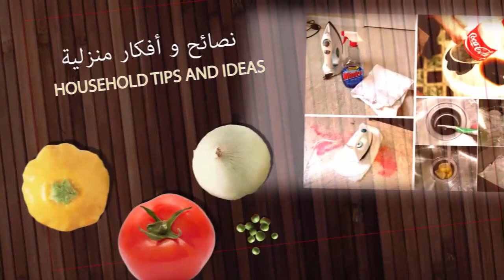ماسك سحري طبيعي مفيد لتغذية البشرة واسترخاءها وإعطاءها مظهر صحي وجذاب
إذا كنت في حاجة إلى ماسك طبيعي ومفيد لتغذية البشرة واسترخاءها وإعطاءها مظهر صحي وجذاب فلا تذهبي بعيدا إليك ماسك القهوة بالكاكاوأفضل طريقة الحصول على بشرة نضرة وسحرية.
ومع استمرارك ومواظبتك عزيزتي على استخدام هذا الماسك سوف تساعدين بشرتك في أن تبقى نضرة وحيوية وسوف تشعرين بارتياح كبير جدا واسترخاء في بشرتك.

المكونات
4  ملاعق من بذور البن القهوة
4 ملاعق من بودرة الكاكاو الغير محلى
8 ملاعق من الحليب كامل الدسم
ملعقتين من العسل

أو من خلال تطبيق ( أندرويد) دون الحاجة الى الإرتباط بلإنترنت يتم تحديث التطبييق بكيفية مستمرة لتتوصلو بآخر المستجدات ومشاركتها مع اللأصدقاء بواسطة تطبيقات التواصل الإجتماعي :

+ كريم ترطيب اليدين ومبيض في نفس الوقت / اجي البنات تشوفو اليدين كيف الحرير عن تجربة شخصية

+ بغيتو شعر قوي و طويل و مسبسب دخلي نقول ليك اش ديري / وصفة فعالة لي ماكايطوالش ليها الشعر